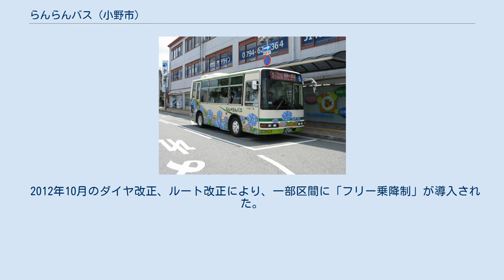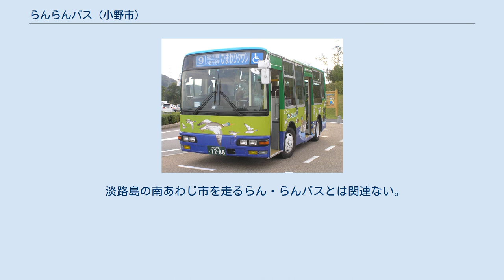らんらんバス (小野市)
アメニティ循環ルートのバス（小野駅前にて） 以前の始発白雲谷温泉ゆぴかで待機するらんらんバス らんらんバスは、兵庫県小野市で運行しているコミュニティバス。
神姫バス西脇営業所が運行を委託されている。
 エアロミディME、日野・ポンチョ5台が専用車両として導入され、運行されている。
 3台ともデザインが異なり、鴨、ひまわり、アジサイが描かれた3種類がある。
 デマンドバス専用としてワゴンタイプも1台存在する。
 匠台ルート開設による利用者増加に対応するため2020年1月より中型バス1台を導入する。
 樫山駅のロータリーを改修する工事も行われる。
 運行ルートは曜日によって異なる。
ただし、北回り循環ルート、南回り循環ルートは毎日運行。
 河合統合ルート、山田・樫山ルート、万勝寺ルート、北回り循環ルート、南回り循環ルート 河合統合ルート、西脇ルート、中谷ルート、北回り循環ルート、南回り循環ルート 鴨池ルート、大開ルート、ひまわりタウンルート、北回り循環ルート、南回り循環ルート 北回り循環ルート、南回り循環ルート スクールバスルート（2013年（平成25年）10月現在） 2007年よりデマンドバスの運行を開始した。
大型デマンドバスは日曜日のみだが、ワゴンタイプは毎日運行される。
 2012年10月のダイヤ改正、ルート改正により、「乗り継ぎ制度」が導入された。
 2012年10月のダイヤ改正、ルート改正により、一部区間に「フリー乗降制」が導入された。
 ひまわりをデザインしたバスのチョロQを小野市にあるひまわりの丘公園やゆぴかで発売している。
また通信販売も行っている。
 大開ルートの「大開南」「丸石」バス停は三木市との境にある。
 河合統合ルートの「兵庫青野原病院」付近で加西市を通過する。
 淡路島の南あわじ市を走るらん・らんバスとは関連ない。
 加東市に車庫があるため　同市でも回送車両を見かけることがある。